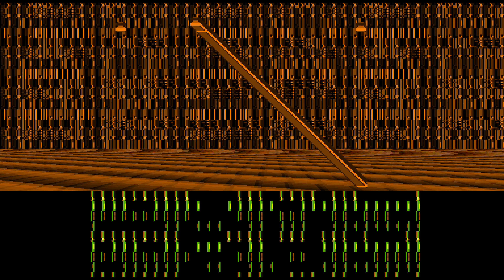X - Tech Demo - 4K - SNES - bsnes HD - i7 2600 - gtx970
X - Tech Demo - 4K 60fps 16:9 Widescreen
Prototype - Unreleased
Super Nintendo Entertainment System - bsnes HD
August 2021

a tech demo for the Super Nintendo...

Recorded at the same time on the same system/cpu using OBS at 4K.
4K quality may take an extra hour or two for YouTube to process.  If either HD or 4K are not available, check back shortly.

16gb DDR3 (4x4gb)